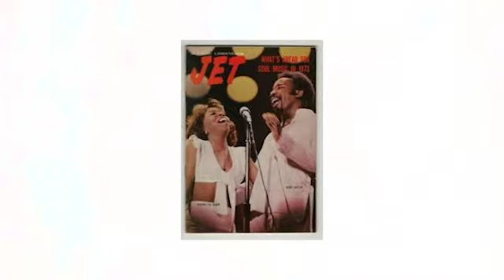KTCO: PART TWO W/ BRENDA LEE EAGER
Brenda Lee Eager is an acclaimed songwriter, vocalist, and performer. Beyond having written songs for artists like Aretha Franklin, Ray Charles, and Prince, she also had performed with musicians such as Stevie Wonder, Donny Hathaway, and most notably Jerry Butler with his Gold hits Ain't Understanding Mellow” and “(They Long To Be) Close To You. Brenda inherently understands the relationship between storytelling and the song. Every song she creates retains a compelling sense of narrative - never losing sight of deep humanity encapsulated in the melody and lyric. My Nana’s excitement for life is infectious, and her joy truly brings out the best in others. I’m inspired by the courageousness of her story and the audacity to live her dream.